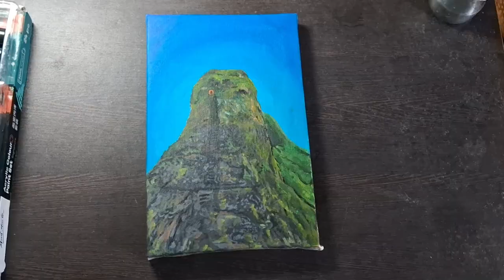Harihar Fort Painting | हरिहर fort | 06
In this video showing one famous Harihar fort painting on canvas with acrylic colors.

 / ambyion

🎵 Track Info:

Title: Planetarium by Ambyion & GalaxyTones

 • Ambyion & GalaxyTones - Planetarium (...

 / planetarium
YouTube Music:

 • Ambyion & GalaxyTones - Planetarium (...

 / ambyion
 / ambyionmusic
 / ambyionmusic

 / galaxytones

 / galaxy_tones